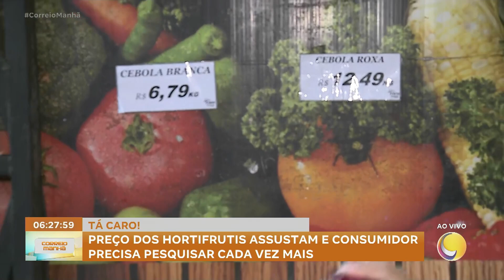Preço dos hortifrutis assustam e consumidor precisa pesquisar cada vez mais